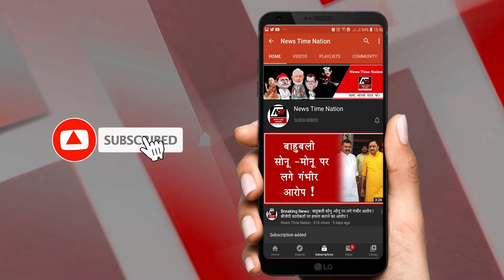अयोध्या में इसबार होगा भगवान् राम का साक्षात दर्शन ! | News Time Nation